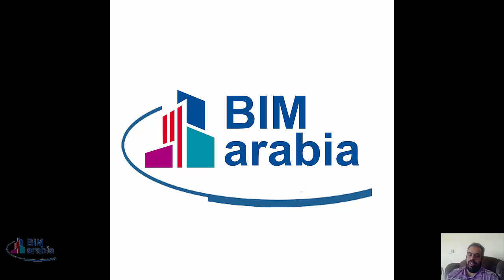البيم والجانب الاجتماعي